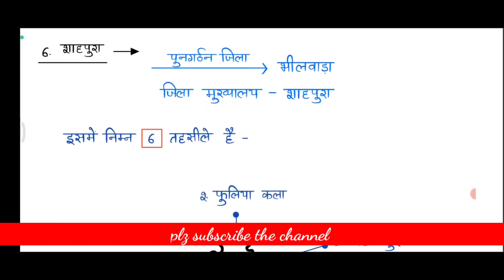Rajasthan geography pt.3 handwritten notes for RAS | राजस्थान भूगोल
Rajasthan geography
Rajasthan geography handwritten pdf notes part 3 | राजस्थान भूगोल

for getting free handwritten notes pdf .

1) take a screenshot and send to below telegram bot ...
Then I will join you in telegram group Containing all the handwritten PDF notes and Lectures 💯

                              or

2) join our WhatsApp Channel for Handwritten notes PDFs.

✓ PDF password at the end of the video.

Then I will join you in a telegram group Containing all the handwritten PDF notes and Lectures 💯

Ras pre,
Ras,
Rajasthan geography handwritten notes,
Rajasthan geography spring board,
Spring board rajasthan geography,
Lakshita ma'am rajasthan geography,
Rajasthan History,
Rajveer sir Rajasthan gk,
Spring board new notes,
RAS notification,
Rajasthan gk,
Rajasthan geography new notes,
Rajasthan new districts,
राजस्थान भूगोल,
राजस्थान के नए ज़िले,